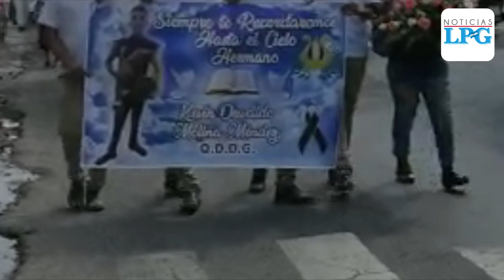Familiares y amigos despiden al estudiante del INTI asesinado en Nejapa